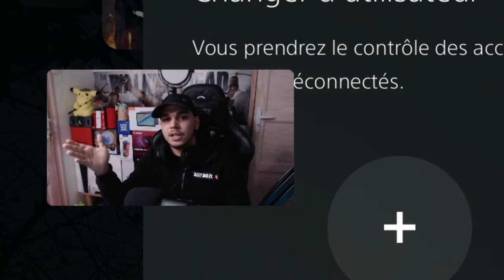TUTO PS5 : PARTAGE DE JEUX ET DE COMPTES ! (ps+ gratuit)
Une astuce a ne pas louper ! partage de jeux du ps plus collection et de compte sur PS5

•● Pour m'aider et soutenir la chaine ●•